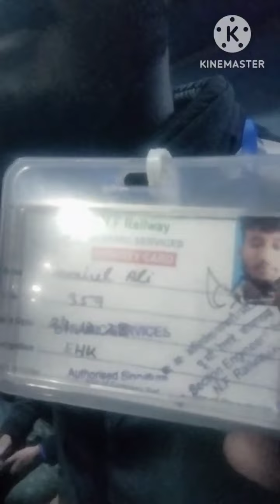ट्रेन की समस्या को कैसे दूर किया पल्लवी चौबे जी ने 🙏l ट्रेन में हुई सफाई रातों रात।pallaviChaubey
मैं पल्लवी चौबे  कमजोर स्टूडेंट स्टूडेंट्स प्रॉब्लम्स बच्चों का मोटिवेशन महिलाओं का मोटिवेशन और उनकी पढ़ाई लिखाइए उनके देख भाल घर का माहौल बच्चों के साथ उनका का व्यवहार कैसा हो ? इसपर वीडियो बनाती हूं और समस्या का समाधान करने की कोशिश करता हूं।🙏
samj me koe burai hame dikhti hai to use bhi sudharne ki koshish karti hun🙏🙏🙏
a video please aap sab dekhe🙏🤔

kamjor student. padhaai mein kamjor student. kamjor student ko Tej student kaise banaye. tej student or kamjor student me kya antar hai. student ko bright student kaise banaye.
..kyase padhne.man laga kar kyse padhe.time table kaise banaye. student padhaai kaise karen.  kaise padhen man lagakar .kaise padhen. padhaai mein Tej kaise bane .kamjor student Tej kaise bane .topper kaise bane. class ka topper kaise bane kya Karen ki class ka topper bane. acche se padhaai kaise karen. jab padhaai mein man Na Lage to kya Karen. jab likhane ka man Na kare to kya Karen. Pariksha